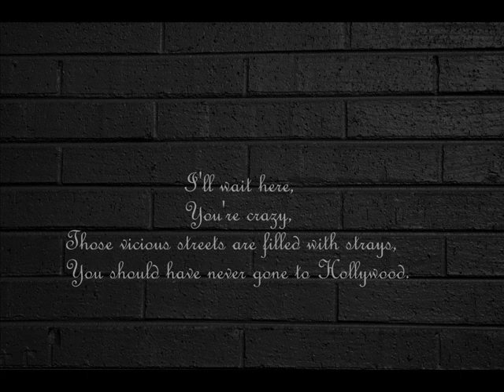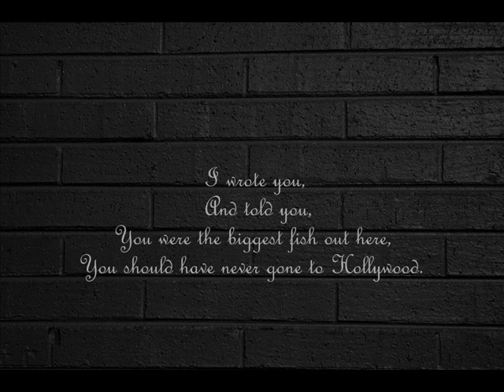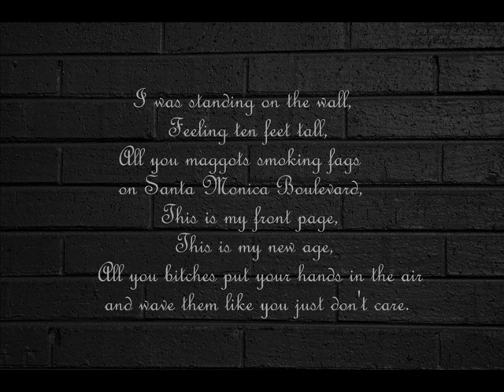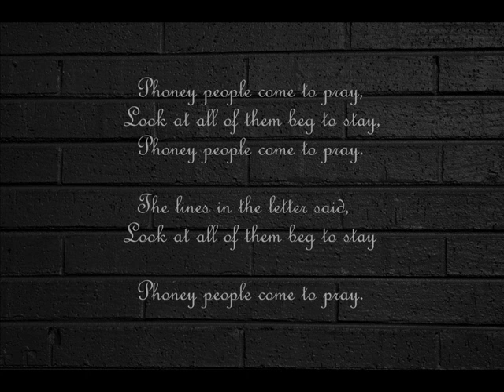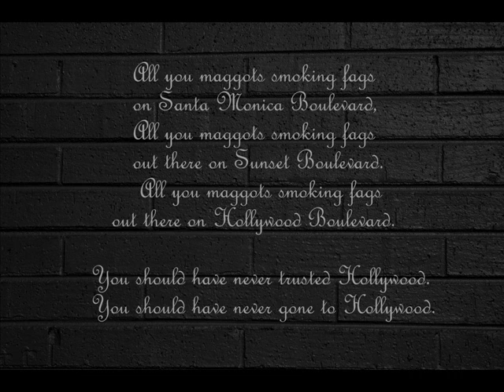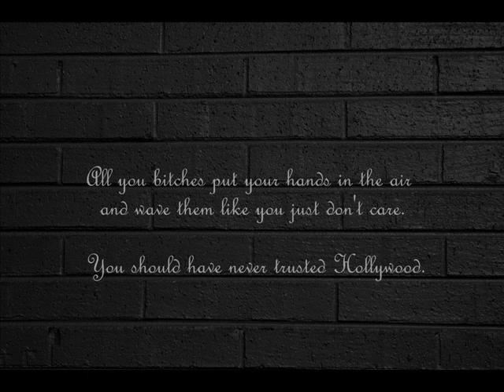System of a Down - Lost in Hollywood (acoustic cover)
Original song from System of a Down , this just a personal cover .